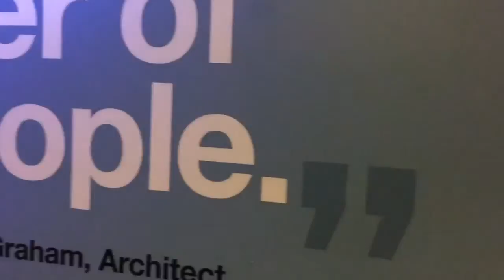Chicago Day Trip!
Go Watch my brothers videos @ ethan demshick on YouTube!
Go watch my cousin's videos @ payton etier on YouTube!